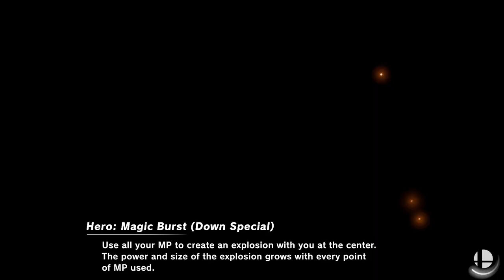I Scammed This Youtuber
I scammed this youtuber, my friend, and I am not ashamed to admit it. Today on the channel we are ending a multi week arc in which we have been playing super smash brothers ultimately in order to pull off the ultimate scam.

Smash gameplay and super smash bros funny moments!